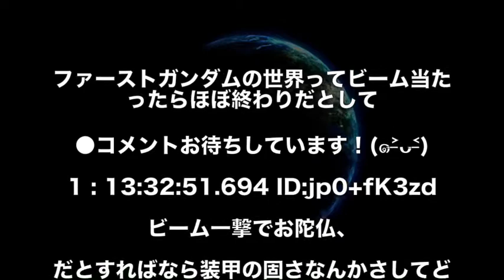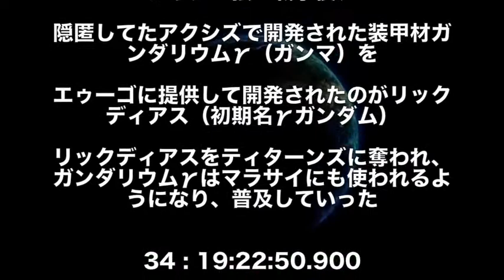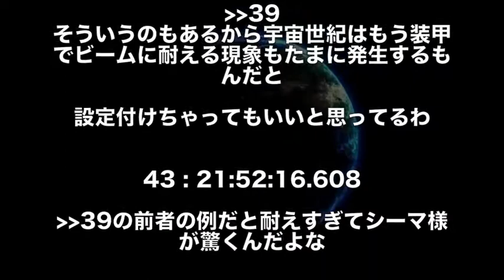【ガンダム】ビームの直撃→大破するならMSの装甲って意味あるのか？